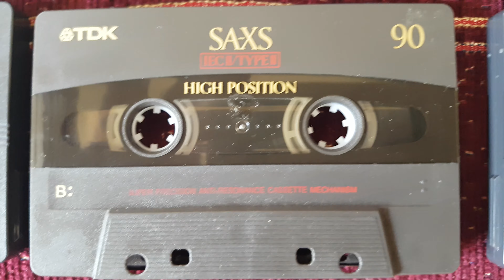Cassette TDK 1977-2008